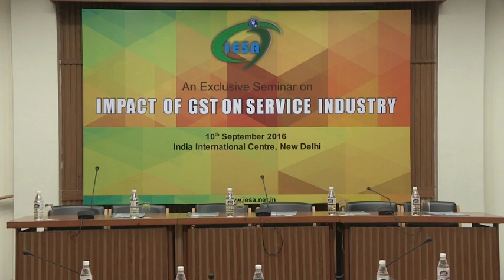GST CLIP 1